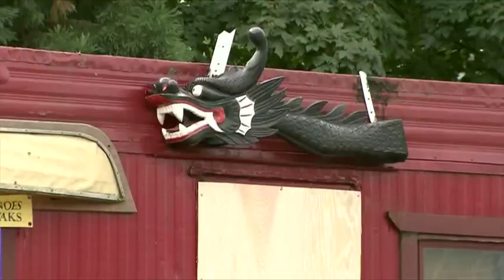Vancouver's dragon boaters will be getting a nice new storage facility after the old one was severel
Vancouver's dragon boaters will be getting a nice new storage facility after the old one was severely damaged by a weekend fire. The blaze broke-out early yesterday at the storage trailer off False Creek. The cause is under investigation.